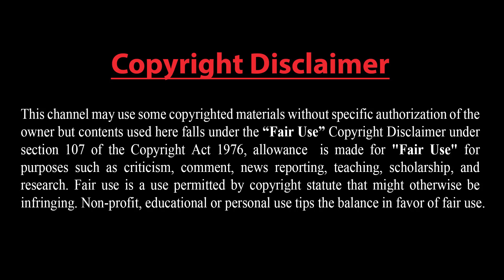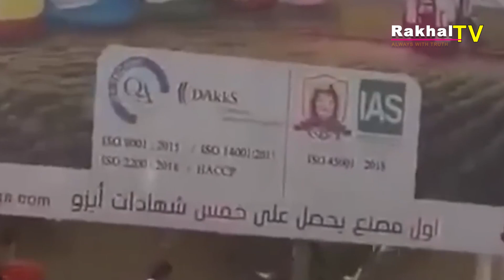তুমুল লড়াই: ভয়াবহ সংঘর্ষ।। সুদানের সব বিমানবন্দর-সেনা ঘাঁটি দখলের দাবি করল আধা-সামরিক বাহিনী।।